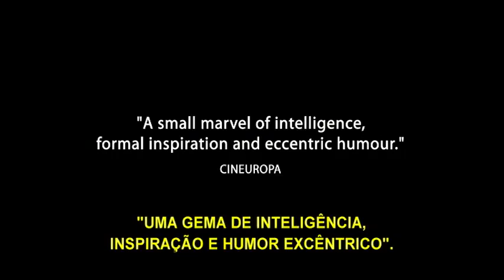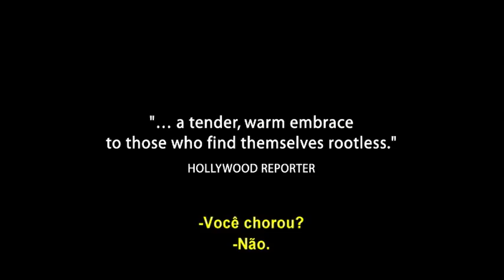O Porto - Trailer legendado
Marcel Marx é um boêmio ex-escritor, que abandonou qualquer ambição literária e se exilou voluntariamente na cidade portuária de Le Havre, onde exerce a profissão de engraxate de sapatos -- que não lhe dá dinheiro, mas lhe permite ficar mais próximo das pessoas.
Marx vive feliz em uma rotina que consiste em seu trabalho, seu bar preferido e sua esposa Arletty quando, inesperadamente, o destino coloca em seu caminho o jovem imigrante africano Idrissa, procurado pelas autoridades e o detetive Monet por estar tentando chegar ilegalmente dentro de um container em Londres.
Enquanto sua esposa fica gravemente doente e internada em um hospital, a única coisa que Marx pode fazer é combater a fria indiferença humana para tentar ajudar o jovem imigrante a chegar a seu destino, com o único recurso que lhe resta: O otimismo e a solidariedade de seus vizinhos.

Título original: Le Havre
2011, 93 min, cor, França

Direção: Aki Kaurismaki
Roteiro: Aki Kaurismaki
Produção: Aki Kaurismaki
Fotografia : Timo Salminen
Edição: Timo Linnasalo

Elenco
André Wilms (Marcel Marx), Kati Outinen (Arletty), Jean-Pierre Darroussin (Monet), Blondin Miguel (Idrissa), Elina Salo (Clarie)

Mais informações sobre o filme:
O filme recebeu 5 indicações no Festival de Cannes de 2011, incluindo a Palma de Ouro.

Prêmios
FIPRESCI Prize, no Festival de Cannes 2011
Gold Hugo, no Chicago International Film Festival 2011
Arri-Zeiss-Award, no Munich Film Festival 2011
Prix Louis Delluc, no Prix Louis Delluc 2011